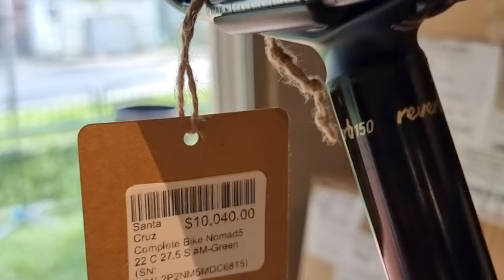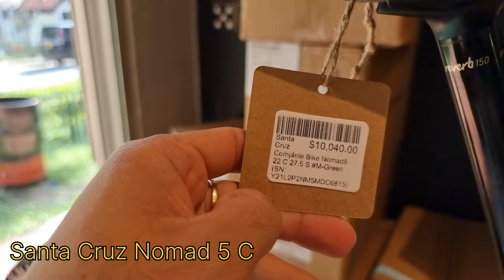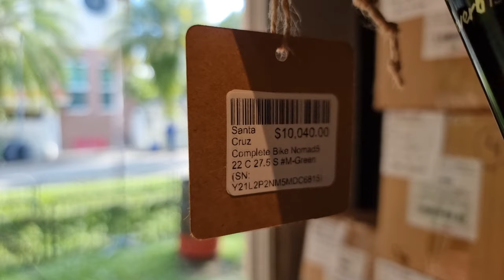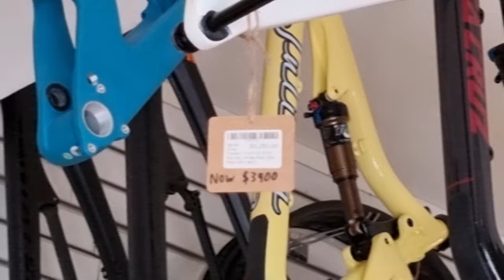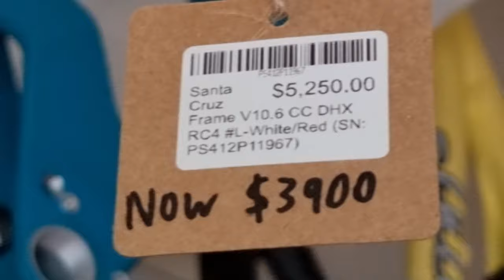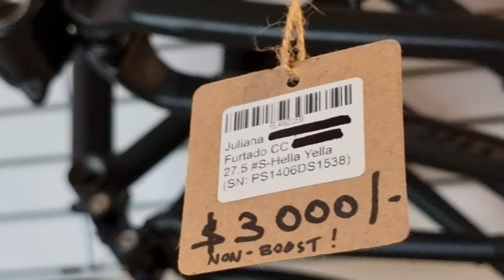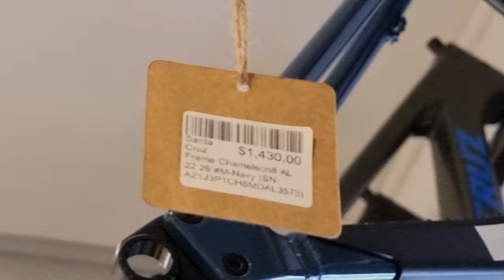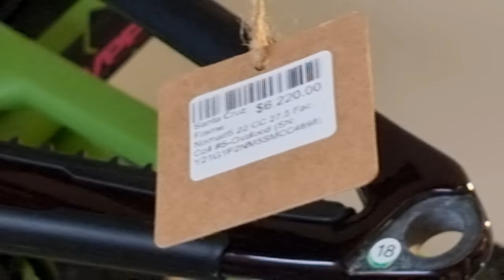Santa Cruz Nomad 5 C | Singapore Shop | ReEvolution | Santa Cruz Nomad 2022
Visiting tour video at ReEvolution Santa Cruz Official Distributor in Singapore.

No talk. Just took video.
Please share your comments amd suggestions.
Would like to thanks @hiltv   and @JuanMiguelChannel

Please share your comments and suggestions.
Would like to thanks  @Hil TV  and  @JMRF

 @Discovery Walking Tours TV   @4K Walking Tour   @Walking With Giants   @Singapore City Walks   @Walking Wanderer   @AG WALKING TOURS   @Walking Around London   @VisitSingapore   @tour travels   @The World Adventures हिन्दी   @The Grand Tour   @Chicken Genius Singapore   @SG Experiment Fact   @墨鏡哥SG   @Katy Travels